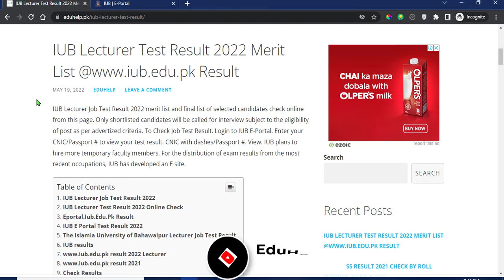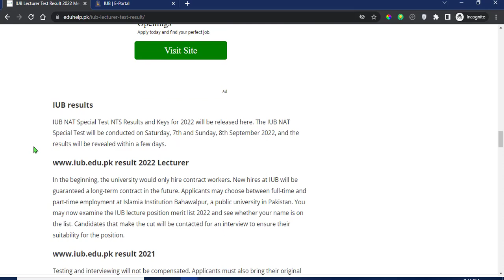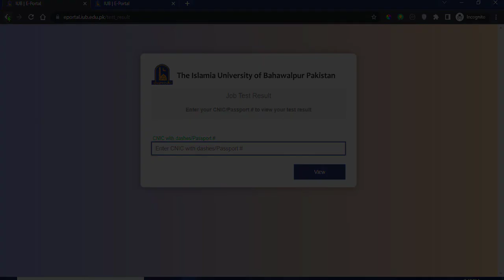IUB Lecturer Test Result 2022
IUB Lecturer Job Test Result 2022 merit list and final list of selected candidates check online from this page. Only shortlisted candidates will be called for interview subject to the eligibility of post as per advertized criteria. To Check Job Test Result. Login to IUB E-Portal. Enter your CNIC/Passport # to view your test result. CNIC with dashes/Passport #. View. IUB plans to hire more temporary faculty members.